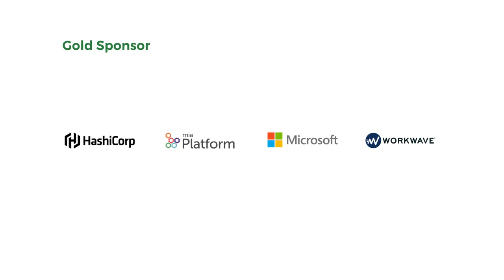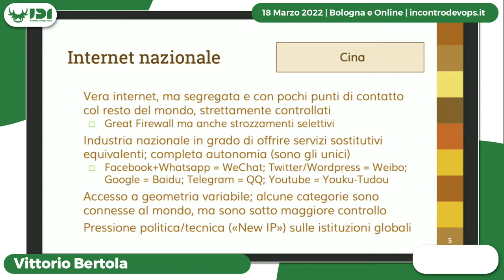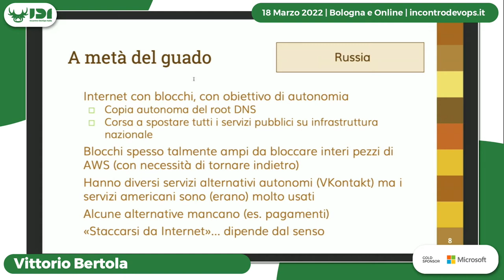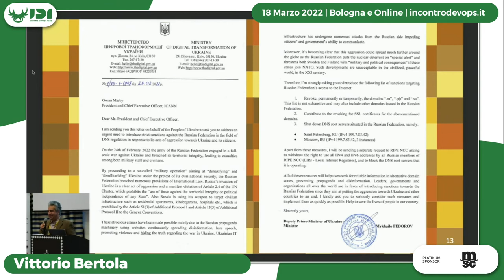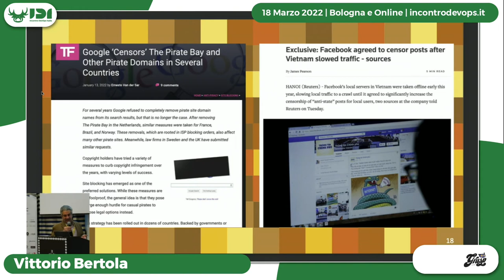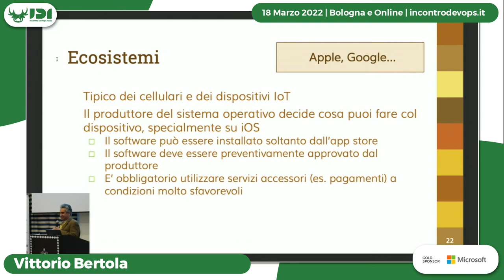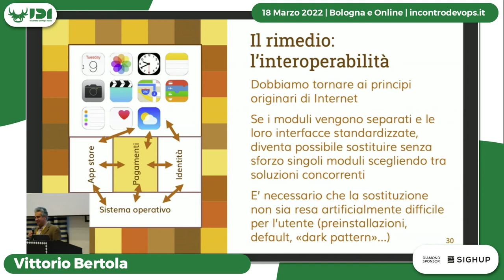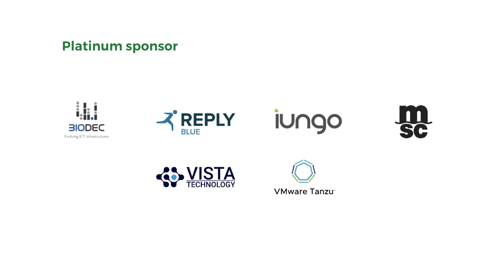Tutti i modi di controllare Internet e altri ancora | Vittorio Bertola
In giro per il mondo, tutti vogliono controllare Internet. Governi autoritari, governi democratici, mega-aziende big tech, operatori di telecomunicazioni, sono tutti impegnati a mettere in atto strumenti tecnici di vario genere per tracciare, esaminare e bloccare il nostro traffico Internet; quando ci riescono, usano questa capacità di controllo per accumulare e preservare potere sugli utenti finali e forzare gli altri attori a piegarsi ai loro interessi economici e politici. Spesso, questi interventi vengono giustificati con la necessità di rendere la rete più sicura per noi, ma questo non è sempre vero, e spesso non è comunque il vero motivo di fondo. Il talk presenterà una carrellata di modi e strumenti in cui i vari attori creano punti di controllo della rete, con esempi tratti dal mondo reale, per giungere a una triste conclusione: su Internet, non puoi davvero fidarti di nessuno.

Incontro DevOps Italia 2022 si è tenuto a Bologna il 18 Marzo 2022.